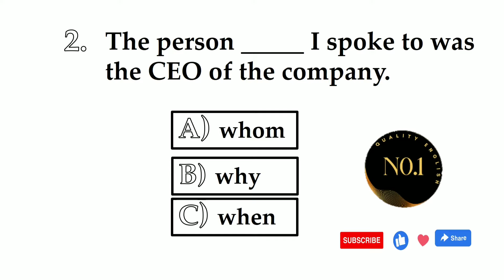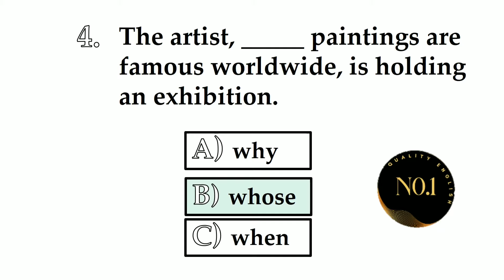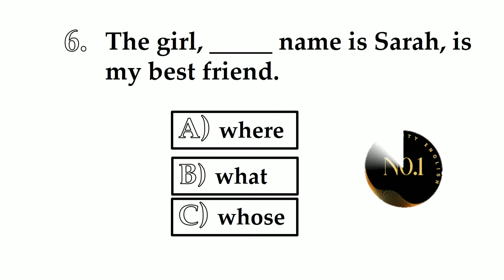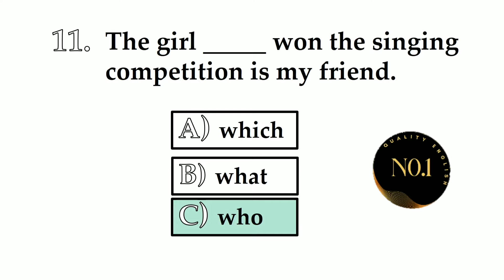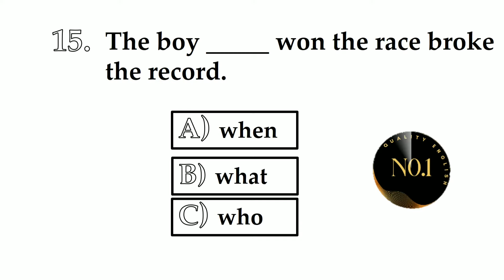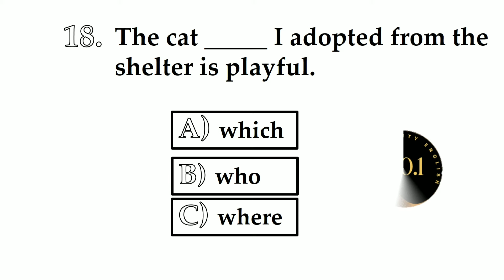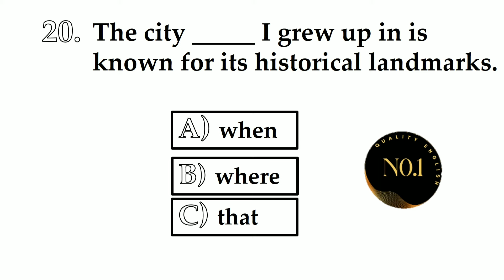Relative Clauses Quiz | Which, Whose, That, Who, Whom.. | English Grammar test |No.1 Quality English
A relative pronoun is one which is used to refer to nouns mentioned previously, whether they are people, places, things, animals, or ideas. The most common relative pronouns are who, whom, whose, which, and that.

Relative Clauses
Defining Relative Clauses
Relative Pronouns
Relative Pronouns Quiz
Relative Clauses Quiz
 who  that  which
RELATIVE PRONOUNS
Relative Clause in English
Relative Pronoun in English
 Who vs Whose Relative Clauses
Noun, Adjective & Adverb Clause
Types of Clauses
Exercises on Relative Clauses
Who, Whom, That, Which, Whose
Relative Pronouns & Clauses
Grammar Test Relative Pronouns